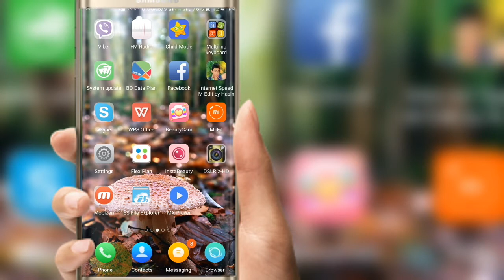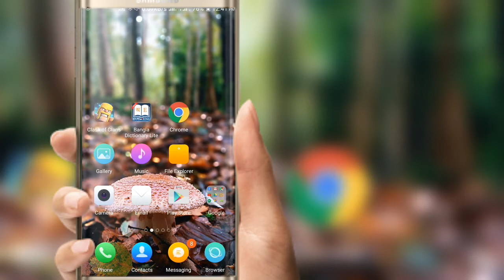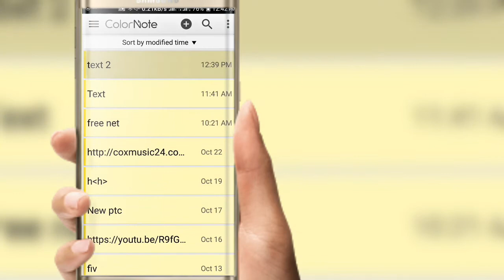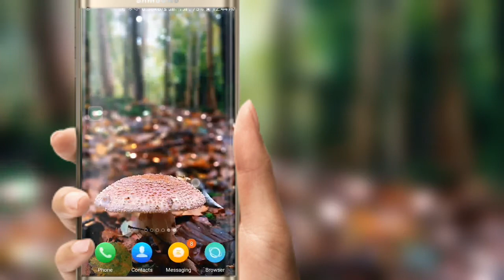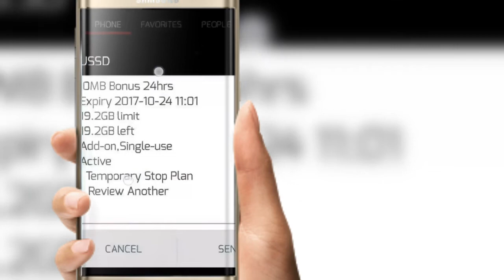Get free internet MB Unlimited in Robi sim 2017[update 23 10 2017]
free internet pakage robi and unlimited browsing dont miss it